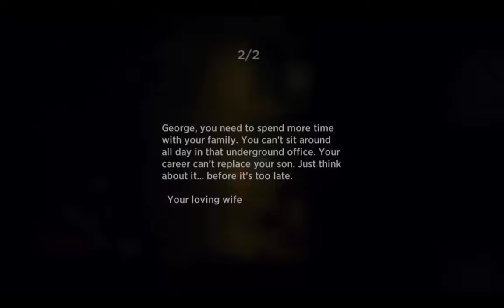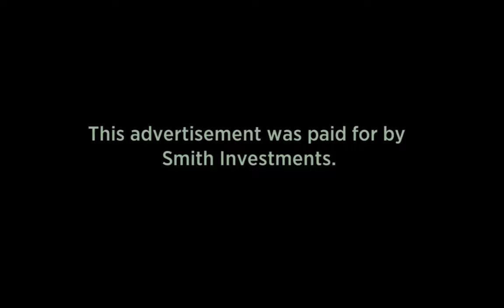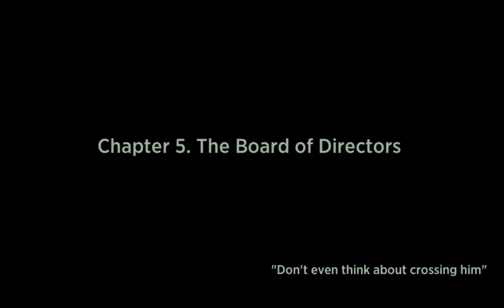Garage Pixel gorror game pt.4